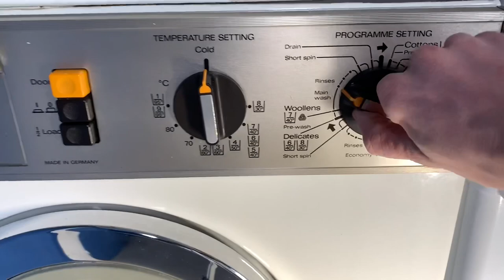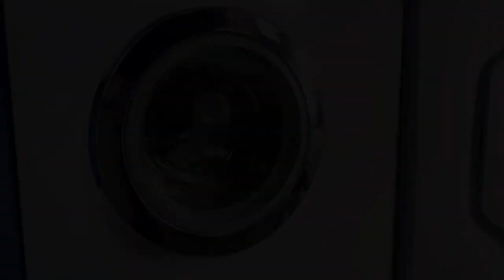Miele automatic W427- cottons 60°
Miele W427 washing a load of darks on cottons 60° with persil non bio washing powder and comfort lavish, for a 4.5kg u can get a lot in there it really surprises me the same with the hotpoint 9534 4.1kg drum, a 5kg beko could never take this load lol, I have been working on another machine that’s close to being finished but so far, so we could be seeing something new but probably not for a long time because it’s really hard to find parts for it so I don’t want to promise anything.